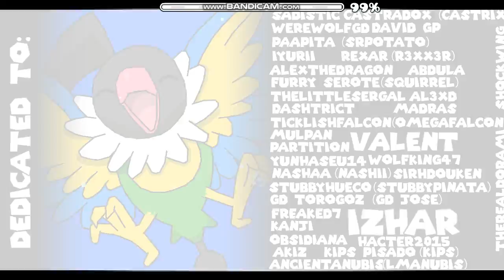[GD 2.1] Smile II by Tickle GD[4*][3 coins][AMAZING ART]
Soo, maybe the level is a "little" overdecorated. But, OH MY GOD, the art is just SO GOOD!

It's everywhere in this level!! And in all honesty, I like the art more than the gameplay itself. Is that a bad thing?

Anyway, great level and I'm looking forward to more of your fanastic furry levels. Yip yip.